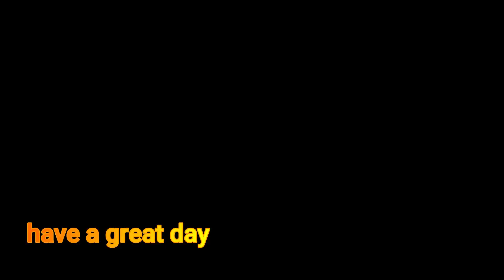Ready to ride motorized bicycle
My new project is aimost done.